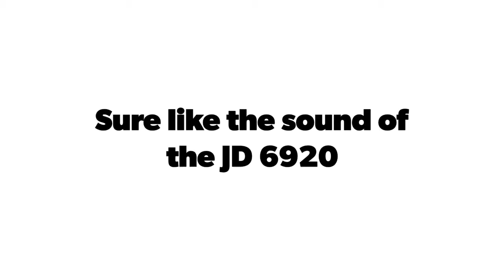Sure like the sound of the JD 6920